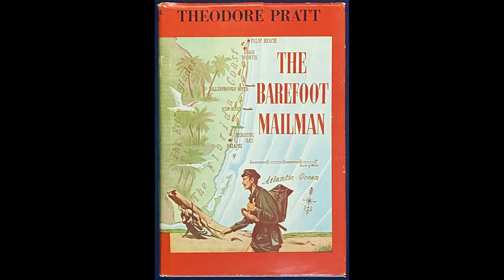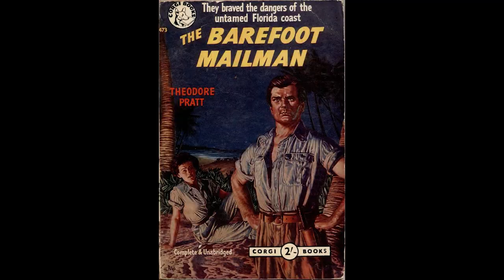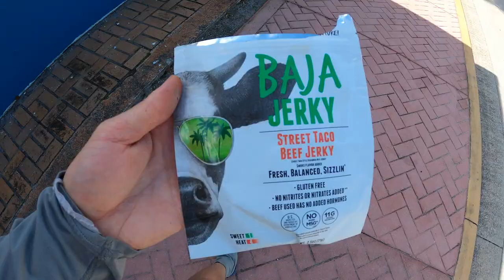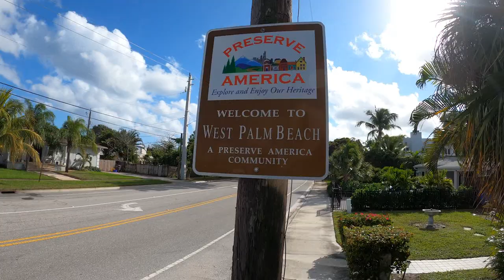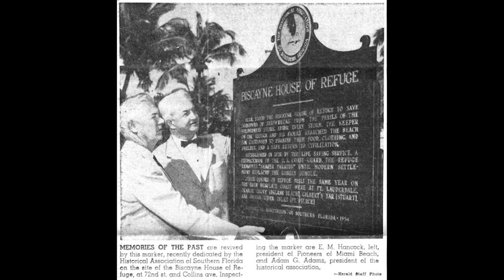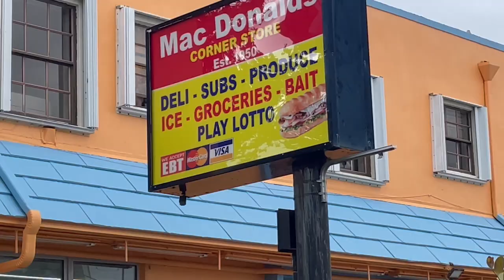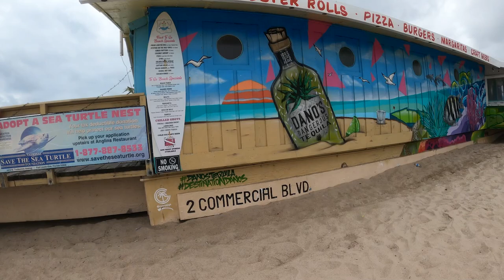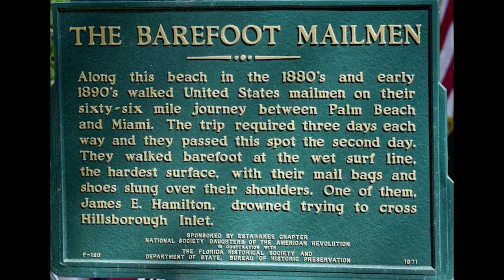HIKING 80 MILES OF FLORIDA BEACHES (The Barefoot Mailman)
This January I hiked from Palm Beach to Miami, tracing the route of the Barefoot Mailman. Before there were roads in South Florida, mail had to be delivered on foot by mail deliverers who walked the route. It took them three days to walk 68 miles south, and three days to walk back north. A famous book was eventually written about them, specifically James Hamilton. James mysteriously died while swimming across one of the inlets to fetch his canoe.
I chose to walk this path because this book is quite popular in South Florida, however I couldn't find anyone who had recently hiked the route. Many monuments have been made for the Barefoot Mailman, including a hotel, statue, bridge, historical signs, and the book by Theodore Pratt.